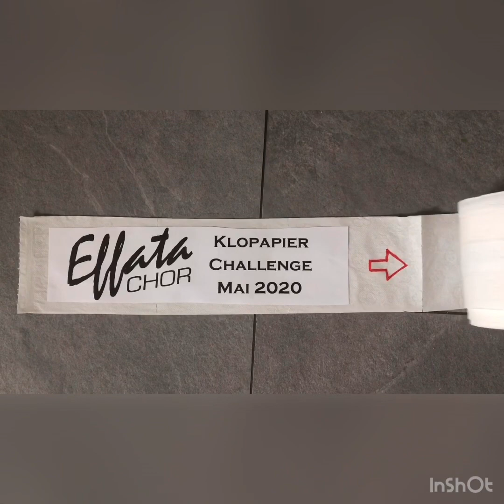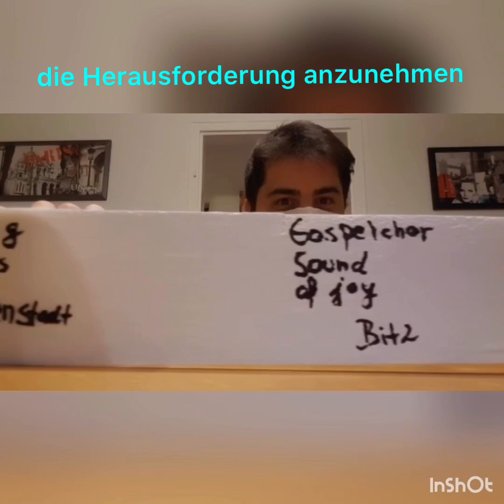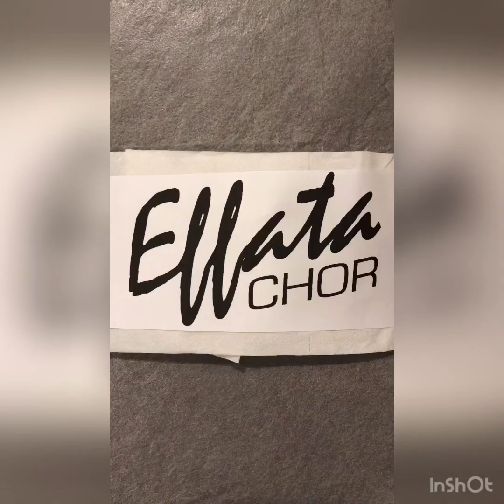Chor Effata - Klopapier-Challenge